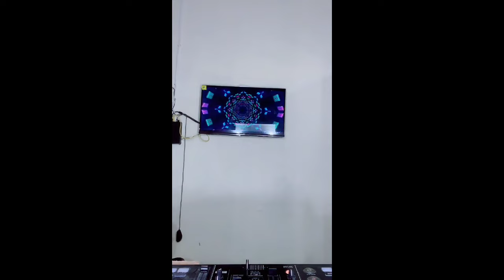"DAWAI YANG TELAH LAMA KUPETIK" DJ BREAKBEAT FULL BASS